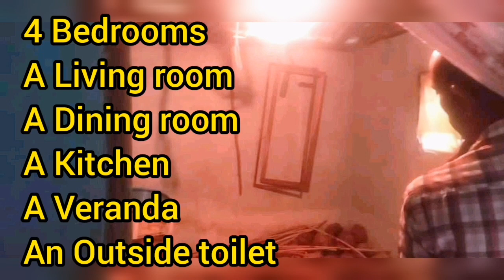Aduwata idam | Property sale | House for sale in sri lanka | Land for sale | Aduwata niwasa | Lands